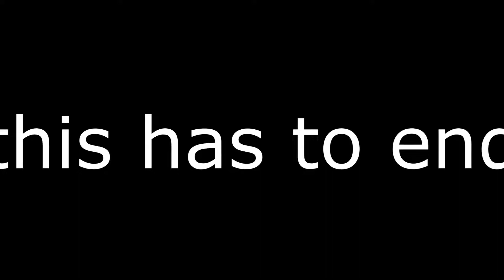HC Apocalypse trailer | Gmod